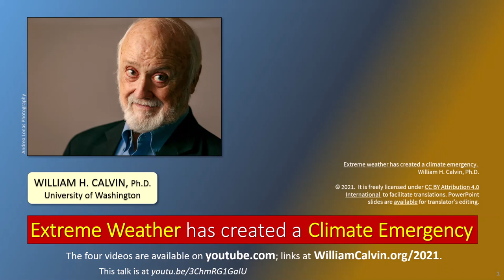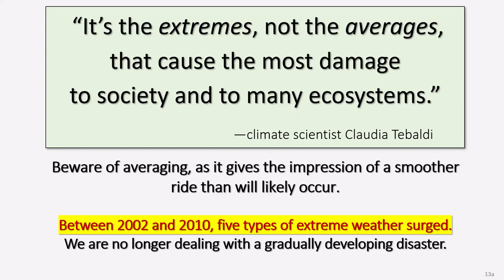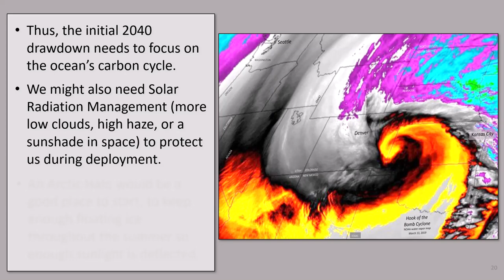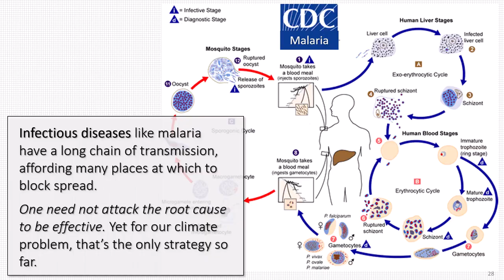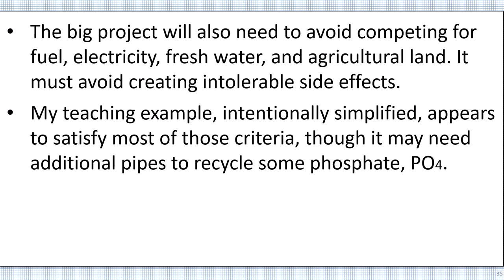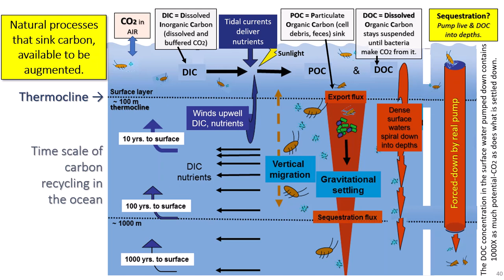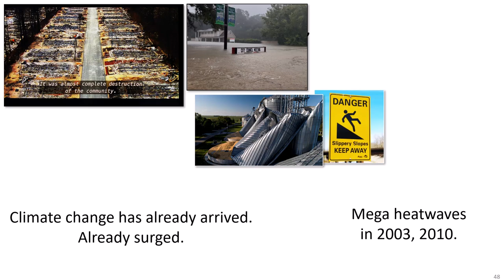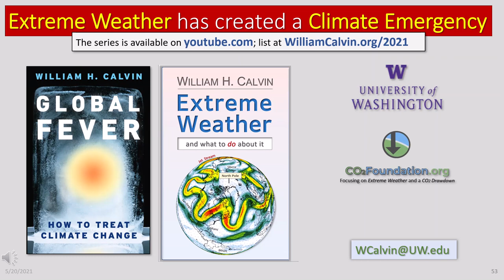4. Kickstarting Climate's Manhattan Project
The 4th half-hour talk on "Extreme weather has created a Climate Emergency."
Cleaning up the excess CO2 will cool us off and reduce the extreme weather that threatens the global economy and climate repair projects.
While sea level rise is “baked in”, a climate cooling is still possible by 2040 that ought to reduce extreme weather.
Here, I sketch out a “Manhattan Project 2.0” for climate action.
I suggest a tech-billionaire-funded “Governors’ Design Initiative” to get its pre-deployment phases up and running.